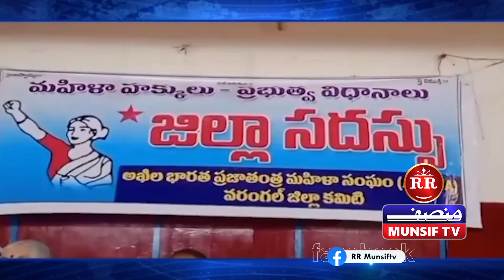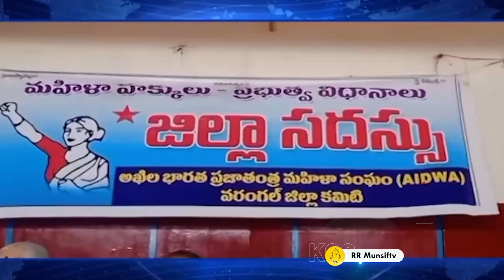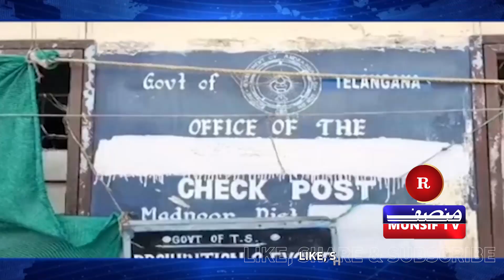SUNEHRA TELANGANA | 10th JULY 2023